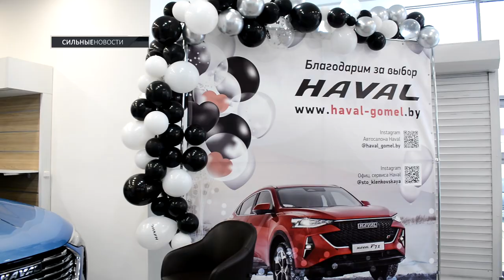Автосалону Haval в Гомеле – один год!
Автосало Haval, что по проспекту Речицкому 80 в Гомеле, недавно отметил свой первый день рождения. Что это за автомобильный бренд, который не так давно появился в Беларуси, но решительно настроен покорить рынок, как прошел первый год работы, довольны ли гомельчане покупкой и почему стоит обратить внимание именно на эту марку автомобиля?
«Сильные Новости» разузнали все из первых уст